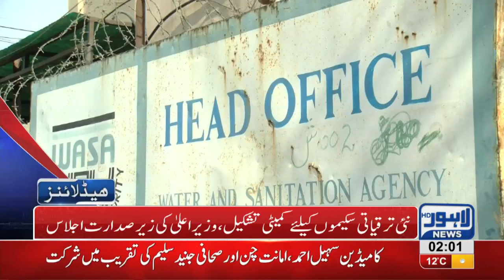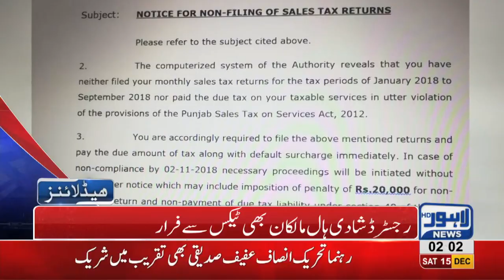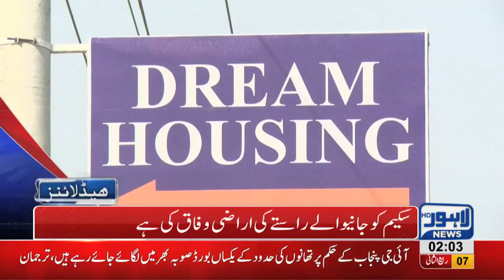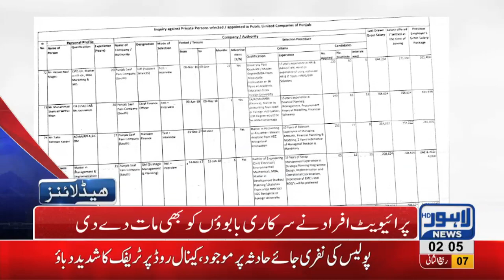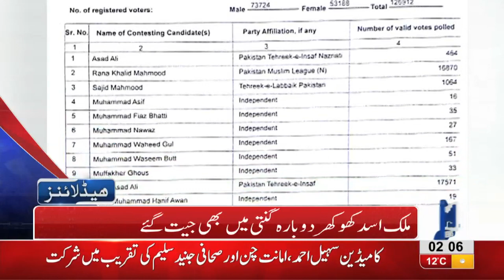02 AM Headlines Lahore News HD – 15th December 2018